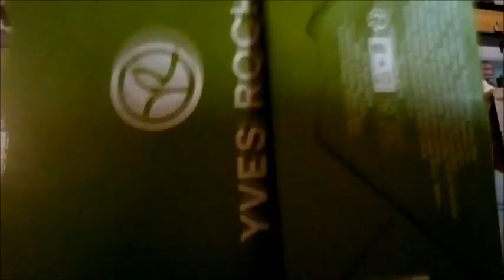vlog 22-24.10.2023 ||| svuota la spesa ||| pacco da yves rocher ||| Tiziana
***LEGGIMI***